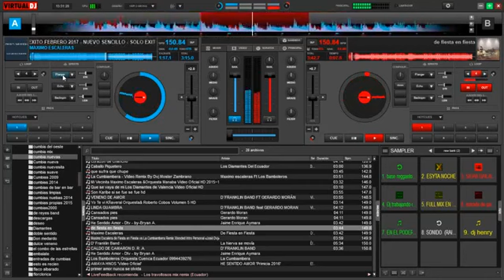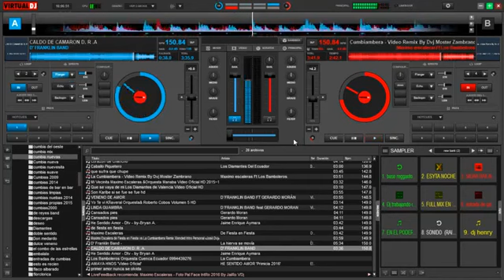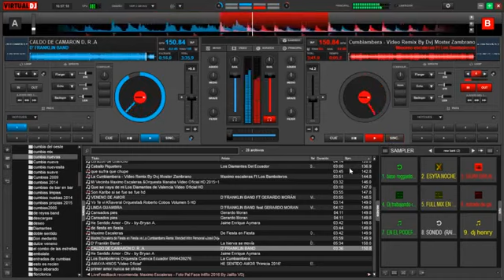Mix Cumbia Bailables 100% ecuatorianas Dj Henry Mix